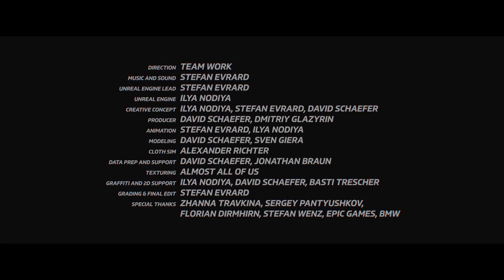BMW - BMW SYMPHONY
Agency  : Mondlicht Studios
Campaign : BMW SYMPHONY
Advertiser : BMW
Brand  : BMW
Length  : 1 Minute, 39 Seconds
Posted   : Nov 28, 2023

In this Movie Ad we’ll walk you through:
Explores the capabilities of Unreal Engine 5 and Substrate, a revolutionary material authoring system

TIMESTAMPS :
00:00 BMW - BMW SYMPHONY
Plot :
The cinematic 'BMW SYMPHONY' takes viewers on a visual journey at the intersection of technology and automotive artistry. As the Unreal Engine 5 and Substrate come to life, the video centers around the mesmerizing transformation of car paint materials, turning the vehicle into a moving canvas of innovation. Each frame is a symphony of colors and textures, harmonizing technology and automotive aesthetics, ultimately celebrating BMW's commitment to pushing the boundaries of design and performance.